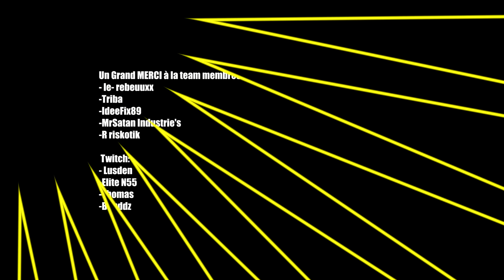Forza Horizon 5 - Nissan GTR " Un MISSILE "